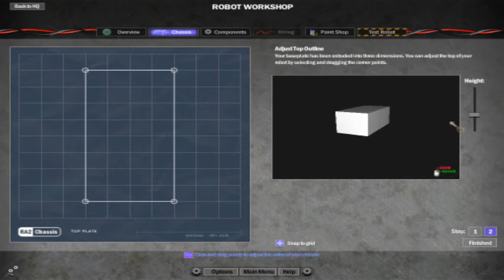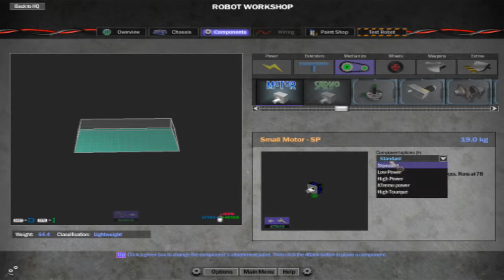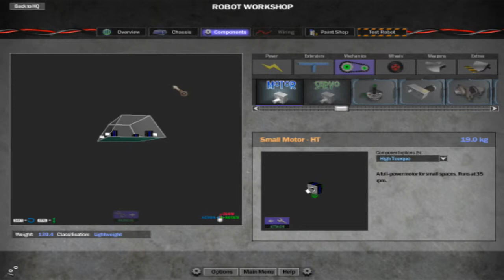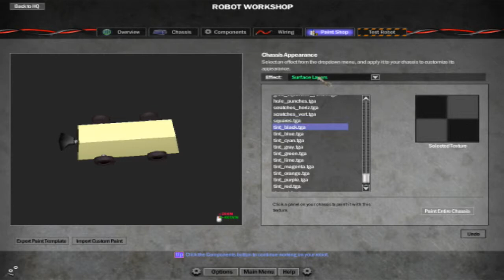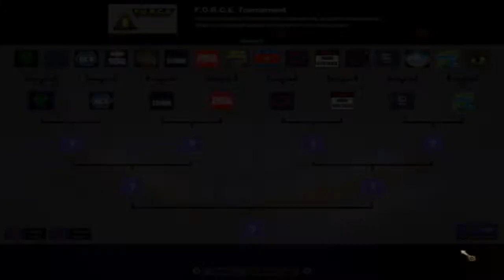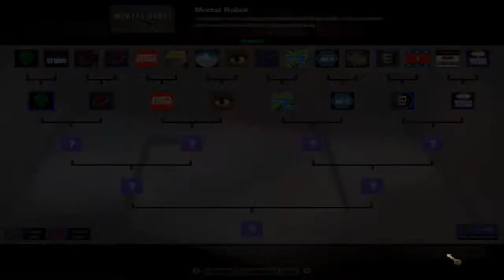Robot Arena 2 | Episode 5 | Butter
Hey guys! Welcome to a new series that I am starting that is going to be different than most other series on my channel! Today I am playing Robot Arena 2, (a game I cannot stop playing) and every episode I am going to be building a robot and fighting with it in the same video! If you want me to create a certain robot, leave your idea(s) in the comments below :) All comments will be read!

Robots Created:
Episode 6: ?
Episode 5 - Butter
Episode 4 - King Hazard
Episode 3 - High Flyer, Gorilla 2, BellaBot, Where Ya At, and Stinger
Episode 2 - Deesector
Episode 1 - Great White